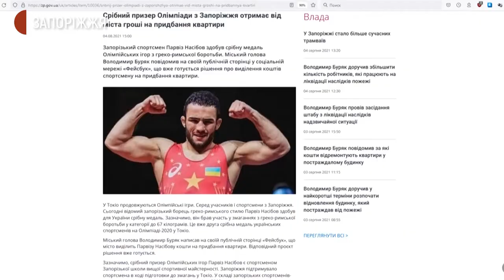У Запоріжжі зустріли срібного призера Олімпіади у Токіо Парвіза Насібова | Новини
Срібний призер Олімпійських ігор 2020, борець греко-римської боротьби Парвіз Насібов повернувся з Токіо додому. Спортсмена зустріли у Запоріжжі 8 серпня у парку Трудової слави.